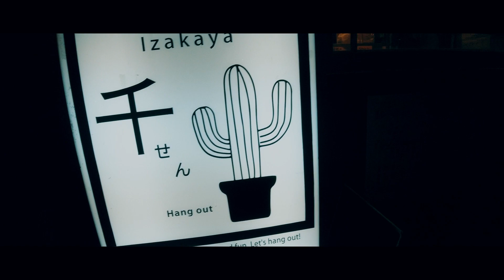VILTROX 16㎜ F1.8のレンズを持って写真撮影に行って来ます！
VILTROX 16㎜ F1.8のレンズを持って写真撮影に行って来ました。撮影場所は、【居酒屋 千】さんです。

(Viltrox AF 16mm F1.8 Pro FE)

(居酒屋 千)
〒426-0034 静岡県藤枝市駅前１丁目８−８

GEAR 撮影機材

レンズ
SONY a FE 24-105㎜ F4
SONY a FE 85㎜ F1.8
TAMRON 20-40㎜F2.8

YouTube.com/@makotomovie166